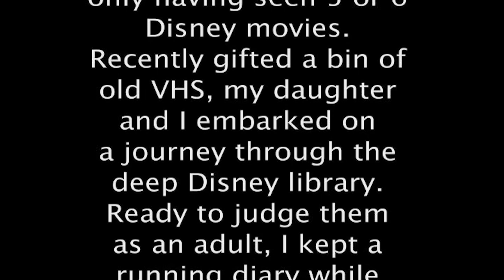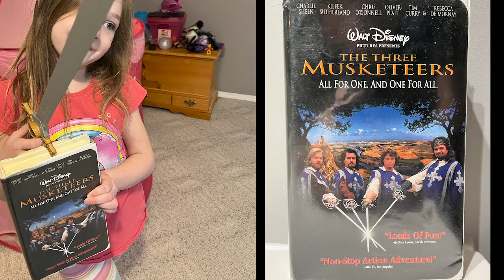SHDD 180- The Three Musketeers -1993, Disney VHS Review, One Take No Jump Cuts, Musketeer March Wk 2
Musketeer March hits Week 2 with the 1993 live action Three Musketeers.
This was an absolute MONSTER to try to do a running diary while watching. There are so many characters played by so many famous actors and so many plots twists and reveals and swerves.  I haven’t done a review this in depth in a while.

Sue come to MerMoose Media for a new VHS Disney review every Thursday as well as other random content uploaded daily.